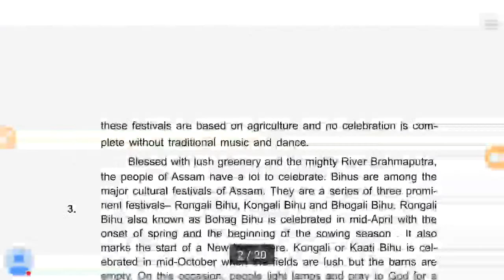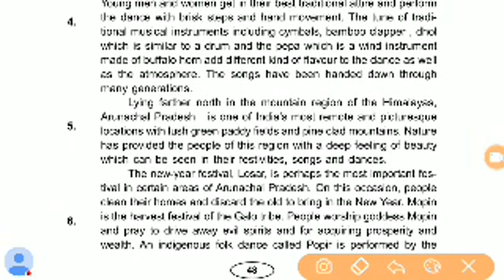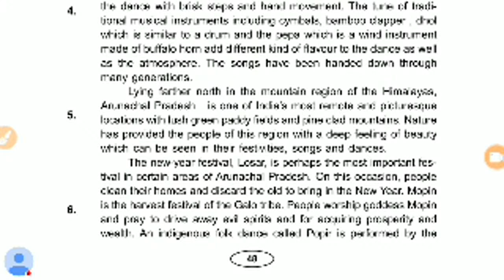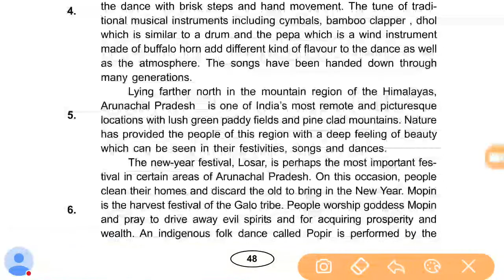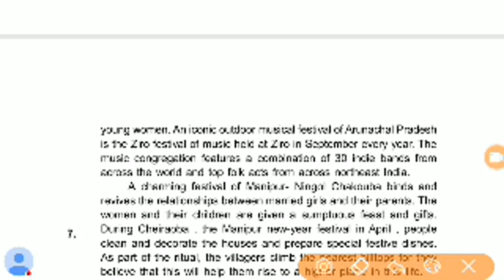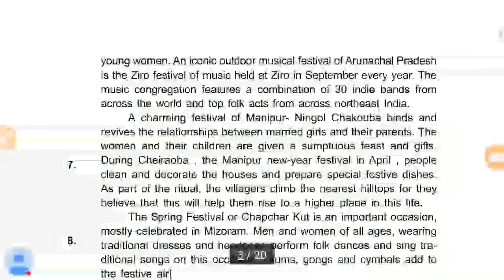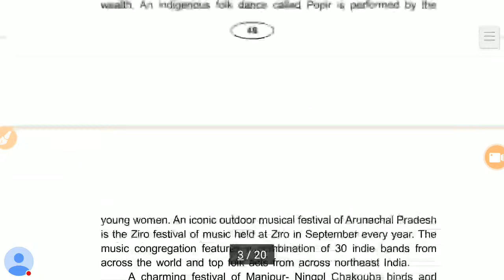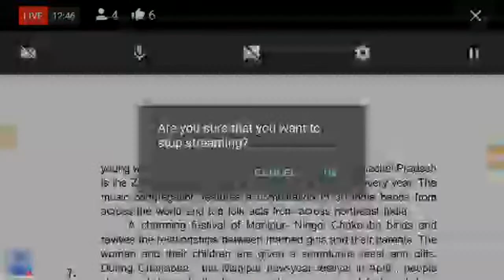10th Class Live Class🚀English✔Festivals Of North-East India